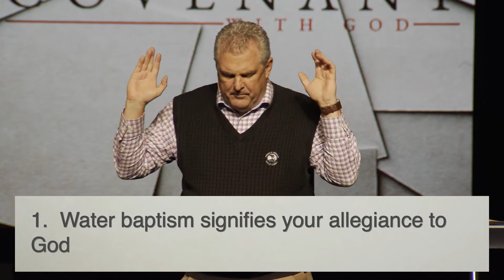Covenant With God - I WIll Participate in Communion & Baptism